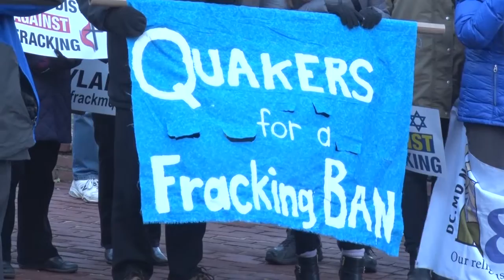ANTI FRACKING RALLY: Protesters arrested in anti-fracking demonstration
ANNAPOLIS, Maryland--They came to Annapolis to urge the legislature to approve a ban on fracking. The legislation has been approved by the House but awaits action in a Senate committee. More than a dozen of the demonstrators were arrested during the anti-fracking rally.